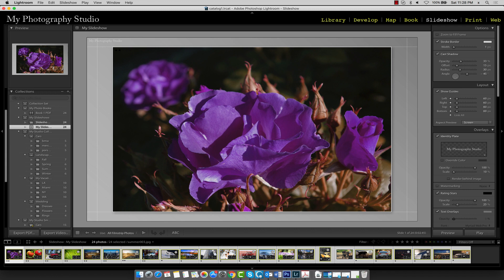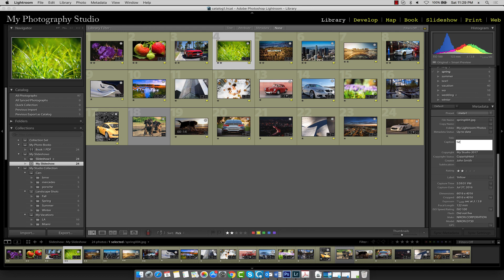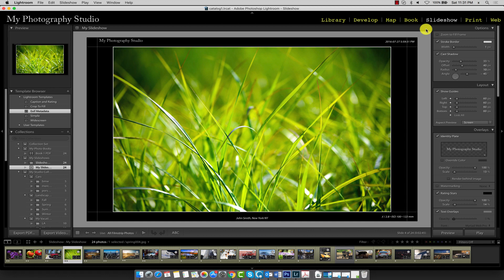Lightroom Classic CC - Slideshow Templates | Tutorial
Course Title: Adobe Lightroom Masterclass